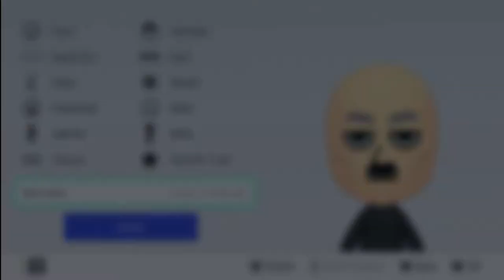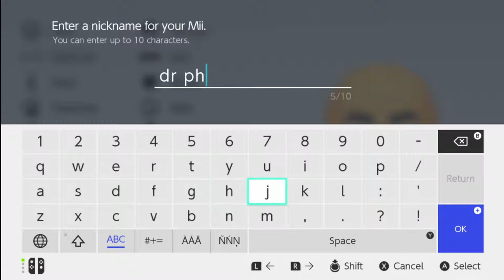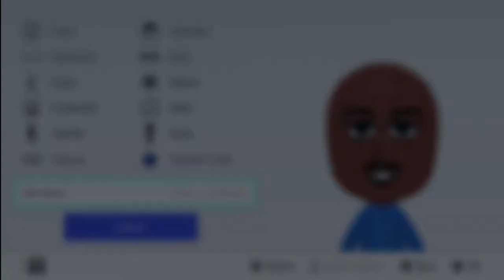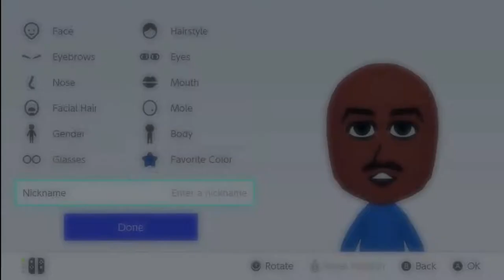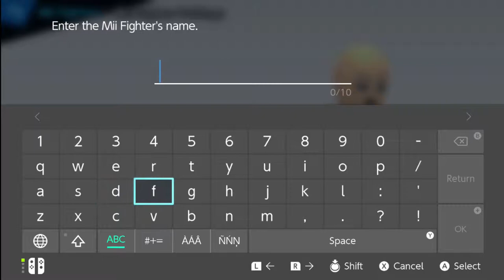HARVEY VS. PHIL! THE EPIC BATTLE | Super Smash Bros Ultimate Mii Making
Hey guys! I'm finally back again after like five months. I just got a new capture card so I thought, "What batter video to do than SUPER SMASH BROS!" Today I pin 2 of the most amazing TV hosts against each other, Steve Harvey and Dr. Phil! I know right, I'm an idiot.